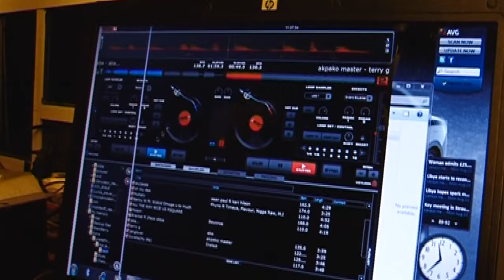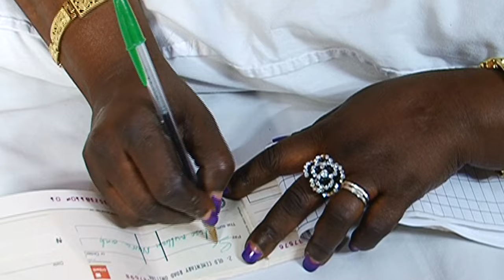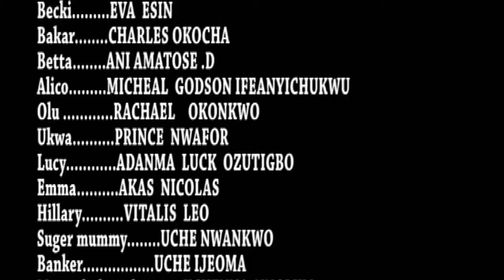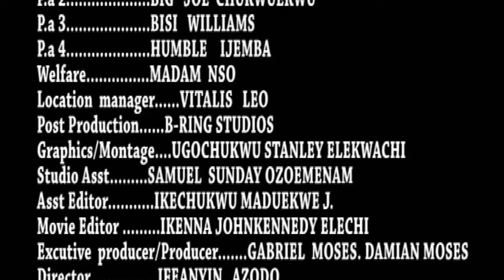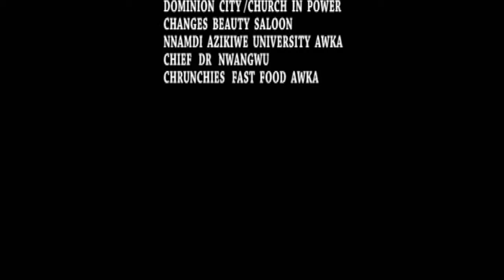Blackberry Madness 6, Staring (Mike Godson, Charlse Okocha, Eve Esin, Rachel Okonkwo,)